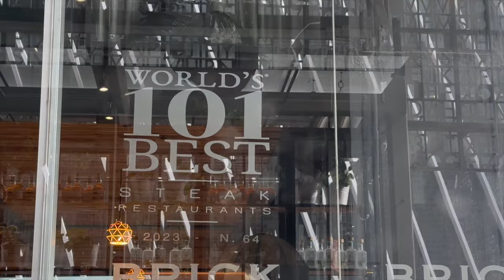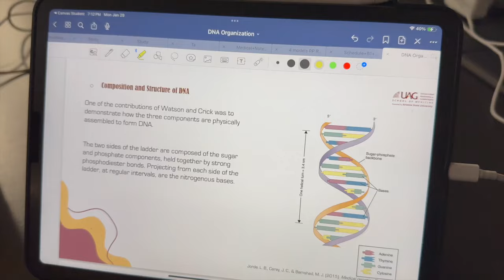A day in Medical School!! (Vlog, Free Day, Study)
In todays video I was able to bring you all with me on my first MEDICAL SCHOOL EXAM!!! thats right we took our first exam! I also went to my soccer teams game and had a blast! also did some other things go check it out!

Romans 8:31- "'What, then, shall we say in response to these things? If God is for us, who can be against us?"

- Current View Count: 4k